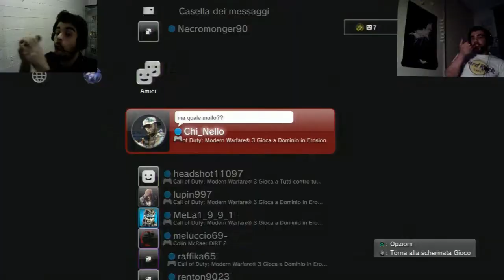DT1P - Cronache Di Una Ruspanza #2 - DABBIDATE? Parte 1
Ciao a tutti ragazzi e bentornati sul nostro canale! Oggi pubblichiamo il secondo video della rubrica "Cronache di una Ruspanza!" che, come avrete capito dal titolo, è stato diviso in 2 parti, Buona Visione!

LEGENDA:

VOCABOLI GENERICI:
- "Pierfrancesco Pingitore" : il nome che descrive la classe "ricognitore" secondo Chi Nello. Il nome nasce dall'assonanza con la parola " tingitore" che sta ad indicare la capacità di "dipingere" i nemici sulla mappa in alto a destra. Può essere sostituito dall'esclamazione " lo Marco!" o da alcune varianti non ben precisate.
- "Vincent Van Gogh": Nome che descrive la classe " ricognitore" secondo MeLa 1_9_9_1 per la capacità, propria anche del famoso pittore Olandese, di "dipingere" il nemico sulla mappa in alto a destra. ( è ovvio che Van Gogh dipingesse quadri e non nabbi, ma qui non avrete a che fare con persone normali, questo è bene metterlo in chiaro).
- "La Monna Lisa": Termine che segue sempre l'espressione " Ed ora, ecco a voi..." per indicare un lancio di flashbang particolarmente spettacolare che probabilmente colpirà tutti i nemici sulla mappa. L'espressione vuole descrivere la bellezza di tale gesto paragonandolo ad uno dei quadri più famosi e belli del mondo. Può essere sostituito da "il Giudizio universale", "il David di Michelangelo" o altre opere influenti.

SU EROSION:
-"Casotto" : Edificio lungo e stretto ( ogni riferimento ad oggetti fallici è puramente voluto) situato frontalmente all'edificio centrale a 2 piani ( vedi " nel Mezzo sopra/sotto). Spesso viene ribattezzato anche " Cagotto" per l'ovvia assonanza di suono tra le due parole.
- "Angolo Impenetrabile": Edificio situato in alto e a destra sulla mappa; è diviso in 2 piani collegati da una rampa di scale. E' d'indubbia attrazione per i nabbi. Il nome nasce dalla fusione delle parole " Angolo", per la sua collocazione spaziale, ed "Impenetrabile" per la bizzarra abitudine degli avversari d'improvvisare in questa struttura improbabili fortini stranamente efficaci.
-"Nel Mezzo Sopra/Sotto": L'edificio centrale della mappa, anch'esso diviso in 2 piani. Il suffisso Sopra/ Sotto varia in base alla posizione del nabbo di turno all'interno della struttura. Non è raro assistere a sclerate da parte nostra durante gli scontri che avvengono in quest'edificio.
-"Nell'Acquetta": Insieme di pozzanghere situate sotto i ponti ( o "Archetti"). Il nome deriva dal suono inconfondibile del piede della burba sulla superificie acquosa. E' raramente sostituito da " Gli si sono rotte le acque".
-"Al Muretto": costruzione in mattoni situata sul lato sinistro della mappa, dopo "l'angolo impenetrabile" è la zona preferita dai nabbi convinti di saper usare un fucile da cecchino
-"Sulle Basi": Sono 3: "A", "B" e "C". Sono presenti solo nella modalità Dominio ma vengono utilizzate anche in altre modalità per descrivere la posizione del nabbo qualora si trovasse nelle vicinanze delle suddette.

SU AGROUND:
-"In Galleria": Formazione rocciosa a forma di cunicolo situata sul lato sinistro della mappa. Viene spesso pronunciata " Gallèria".
-"In Caverna": Grotta situata anch'essa sul lato sinistro di fronte alla galleria.
-" Sulla Costa": Litorale di confine situato sul lato destro della mappa, divide Aground dal mare ed è sul lato opposto della " Galleria". Ha probabilmente il più alto numero di sinonimi. Potrebbe essere chiamata " Costiera " o " Costiera Amalfitana", per l'ovvia somiglianza morfologica con il comune in provincia di Salerno. Vengono utilizzate anche altre varianti come " è ad Amalfi" o " è Amalfitano" per segnalare la presenza di un nabbo in questo luogo.
-" Sulle Basi": vedi " Sulla Basi " della mappa Erosion